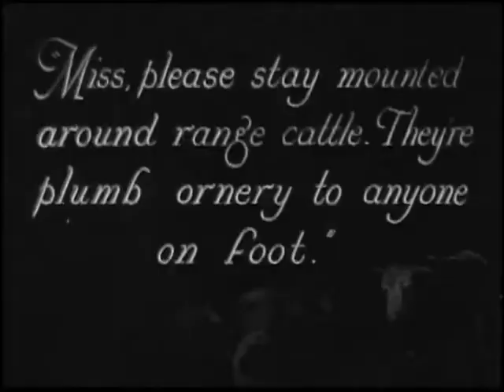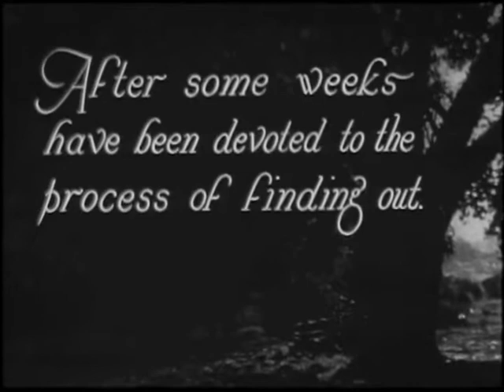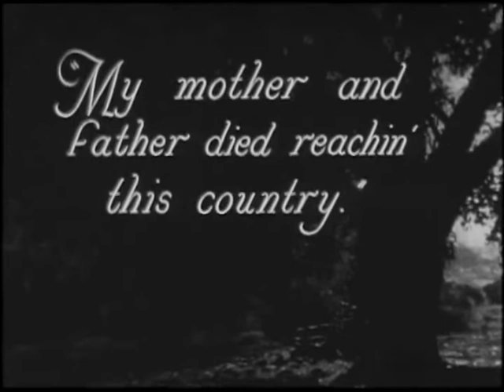Silent Films Collection - News and Updates OCTOBER 2023 - Link below 👇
редкие фильмы
희귀 한 영화
أفلام نادرة
レア映画

★ ★ ★ IMPORTANT★★ ★